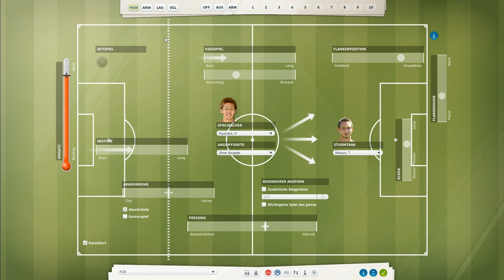Let's Play Fußball Manager 13 - #234 Champions League 3. Spieltag FC Barcelona | ᴴᴰ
• Wir sind in der Saison 2015/16 angekommen, die Meisterschaft in der Vorsaison macht uns nun zu den Gejagten. Was hält die neue Spielzeit für uns bereit? •